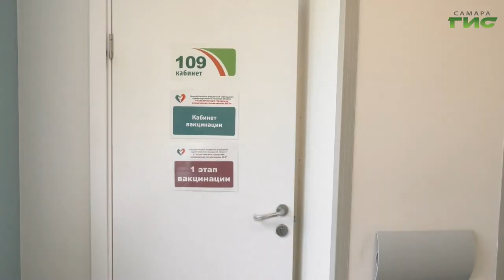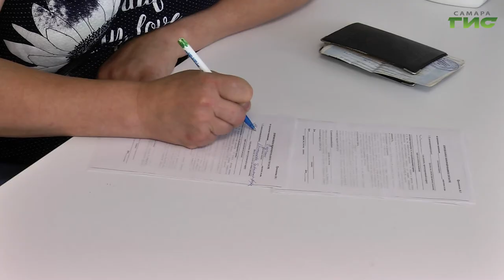"Что страшнее?" / "Звоните доктору" от 26.08.2021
Что страшнее грипп или COVID? От каких инфекций прививаться в начале осени? Надо ли делать сразу несколько прививок? Обсудим со специалистом. В студии программы "Звоните доктору" Екатерина Киндалова, главный внештатный инфекционист Минздрава по г. Самаре.